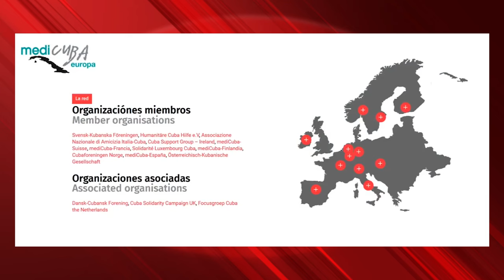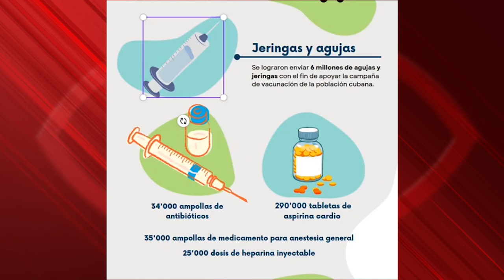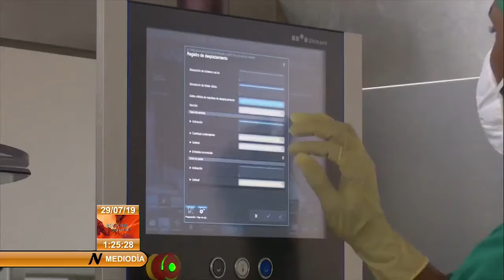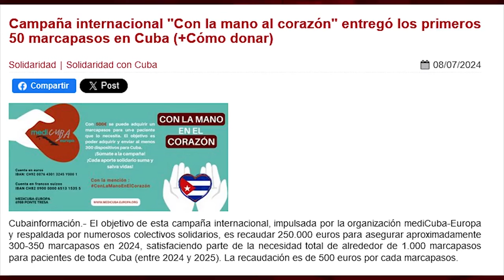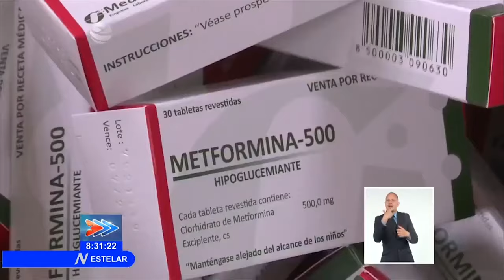"La desmejora en el sistema de salud de Cuba es consecuencia de una agresión externa criminal (...)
Cubainformación.- Medicuba Europa es una red europea de organizaciones de solidaridad con Cuba, centrada en llevar a cabo campañas, donaciones puntuales y proyectos de cooperación en el ámbito sanitario, incidiendo en aquellos renglones de la salud pública cubana más golpeados por el bloqueo criminal de EEUU.